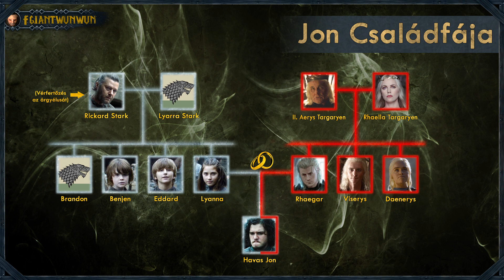A Hét Királyság Lovagja - 8.évad 2.rész Kibeszélő - Trónok Harca 8. Évad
Köszönet a Patronoknak a csatorna támogatásáért►